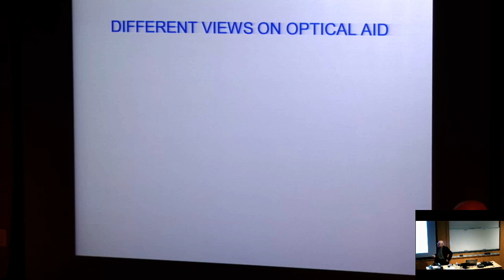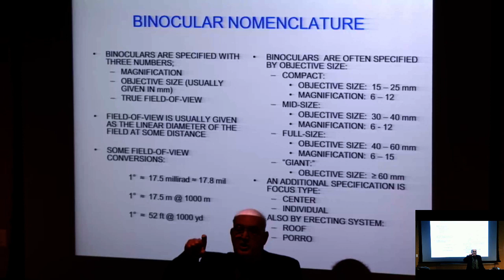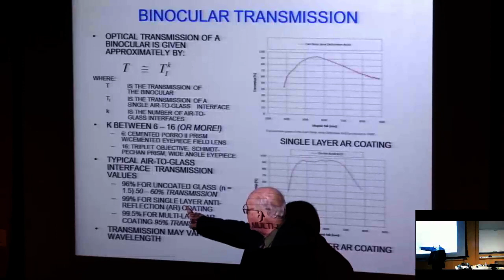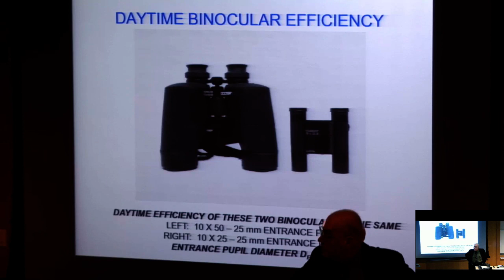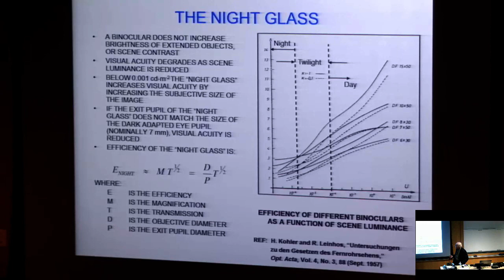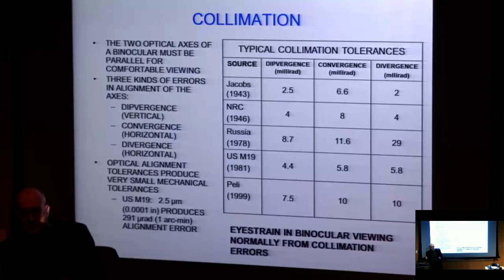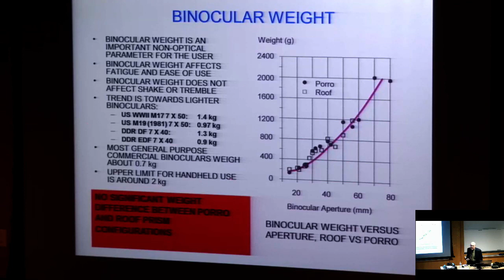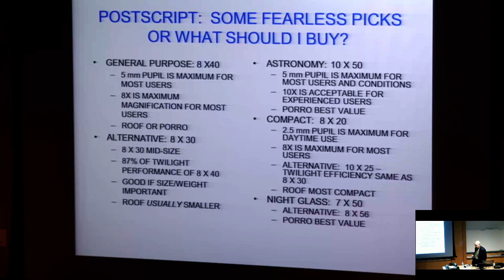OSC Colloquium: Daniel Vukobratovich - Increasing the Range of Vision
Full Title: Increasing the Range of Vision: Binocular Performance and Design

The visual performance of the common binocular is a surprisingly subtle and interesting topic.  Human vision and optical design interact in a complex way to determine binocular performance, invalidating simple estimates based on magnification.  Selecting the right binocular for amateur astronomy, bird watching, hunting, or even general use requires considering a wide variety of both optical and environmental factors.   Some of the factors that must be considered include illumination levels, transmission, muscular tremble, field of view, and even alignment of the optics.  More detailed aspects of the design are also important; for example, why do low cost binoculars show square exit pupils when the optics are round?  This talk will show why binocular design is a complex problem, and provide guidance for selecting an appropriate binocular.